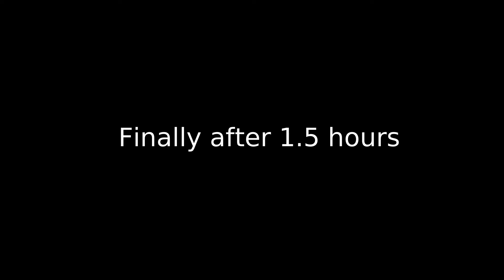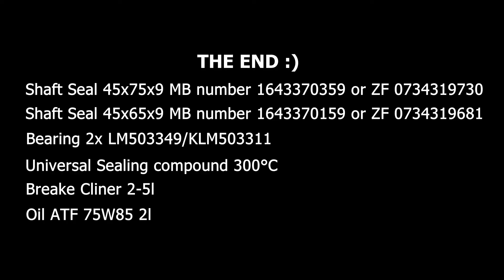Mercedes ML W164 rear differential Diagnosing noise and clearing replace bearings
Replacing the rear differential in my Mercedes ML500 w164 2006. Changing the bearings, seals, cleaning and mounting in the car. The old differential was completely destroyed, it was not profitable to repair it, the costs were too high I replaced it for a different one from the Mercedes W251 with a gear ratio of 3.70, the same as in the damaged component at the end of the movie, there is information about part numbers